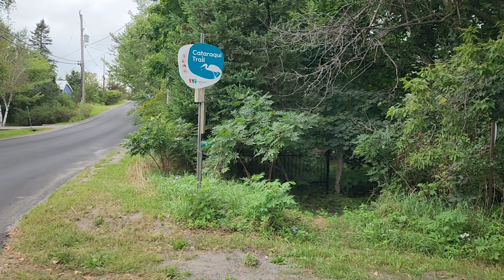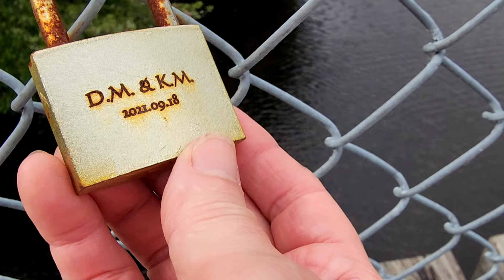Explore Yarker, Ontario Where Lovers Meet!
We leave Ewetopia Farms behind again to put on our Wandering Shepherds hats to explore Ontario sites near our sheep farm. Today's road trip takes us to the village of Yarker, Ontario, where a stop to have a break led to a discovery we hadn't anticipated or planned for ahead of time. While photographing the local scenery, specifically an old train bridge, we noticed people walking across it, and so we got directions from them on how to access the bridge ourselves.  What we thought was an active railway crossing instead turned out to be part of the Cataraqui Trail system in the Kingston area. A little hike along the trail led us on to the bridge where we discovered that lovers in the area have been leaving little mementos of their relationships in the form of engraved locks on the bridge.  We thought it was very cute and thought others might too. So if you want a short, easy walk along the Cataraqui Trail and you are passing by Yarker,  Ontario, take the time to go visit the old train bridge and maybe bring a lock of your own to add to the collection!